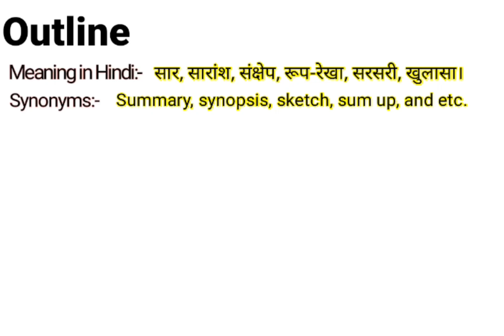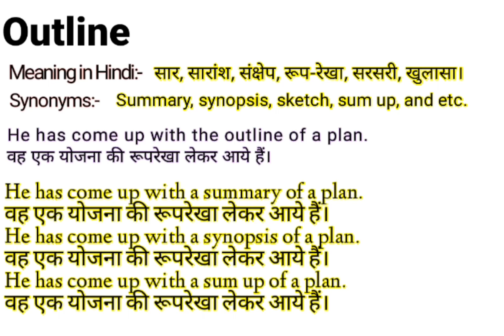Outline meaning & Synonyms || Synonyms of Outline || Examples in Sentences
About this video:

This video is about the word "Outline" with English meanings and synonyms and examples

Please watch the complete video to learn the antonyms of this word.

Contents of this video:

Meaning of Outline.
Synonyms of the word Outline.
Outline Synonyms.
Outline meaning in Hindi.
Outline use in sentence.